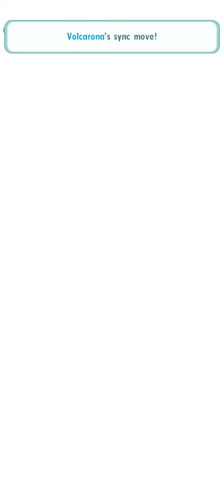Pokémon Masters EX - Volcarona 3V3 Latios VH